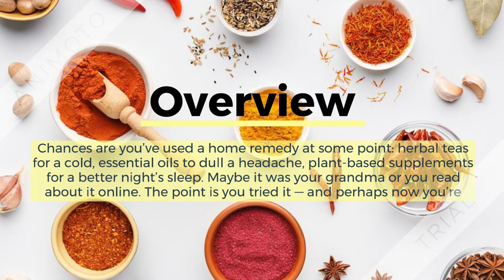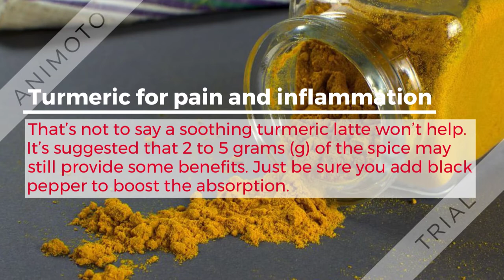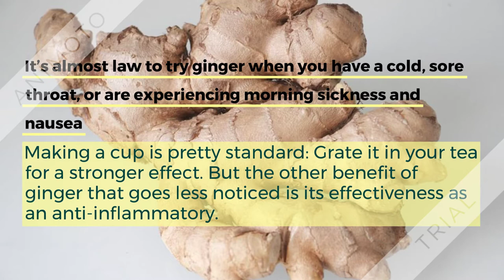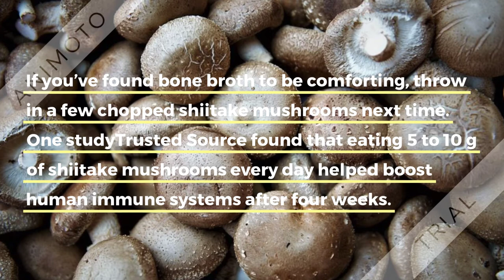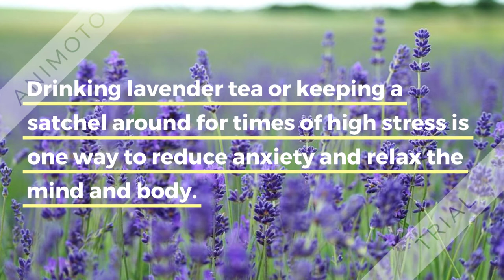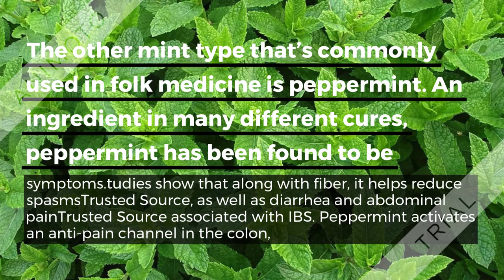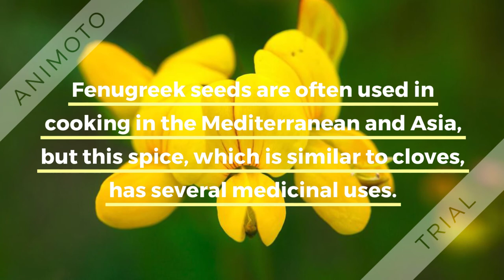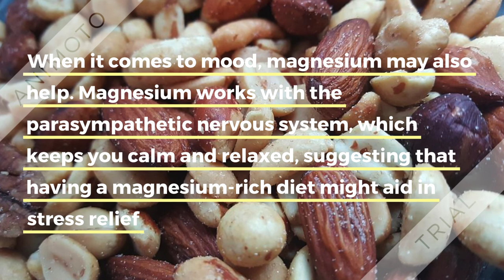9 Home Remedies Erudition by Body of Facts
Overview
Chances are you’ve used a home remedy at some point: herbal teas for a cold, essential oils to dull a headache, plant-based supplements for a better night’s sleep. Maybe it was your grandma or you read about it online. The point is you tried it — and perhaps now you’re thinking, “Should I try it again?”

It’s not clear exactly what makes a home remedy do the trick. Is it an actual physiological change in the body or more of a placebo effect? Thankfully, in recent decades, scientists have been asking the same questions in a lab, and are finding that some of our plant-based remedies aren’t just old wives’ tales.

And so, for the skeptic who needs more than a placebo to feel well, we got your back. Here are the home remedies backed by science: